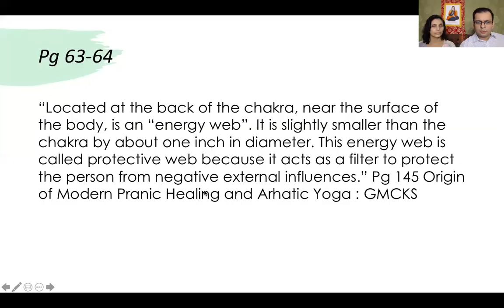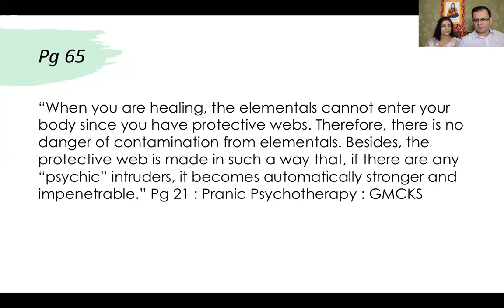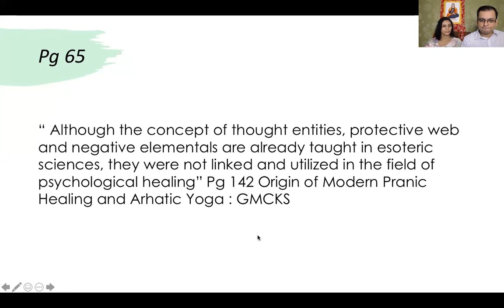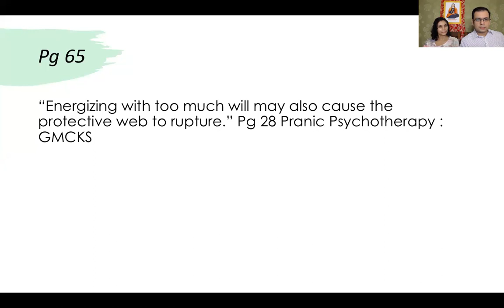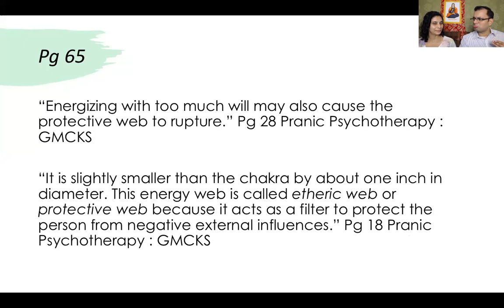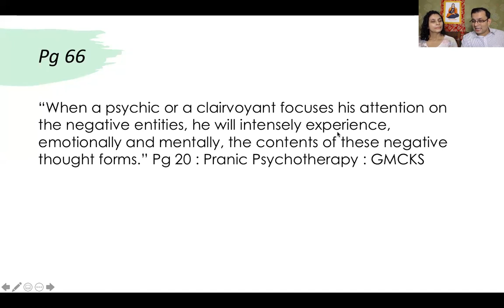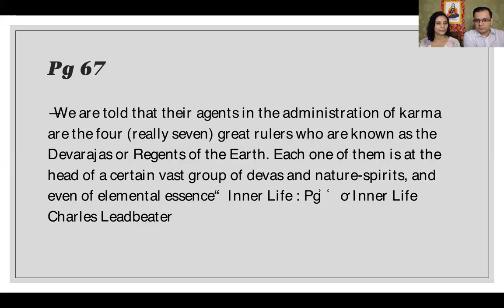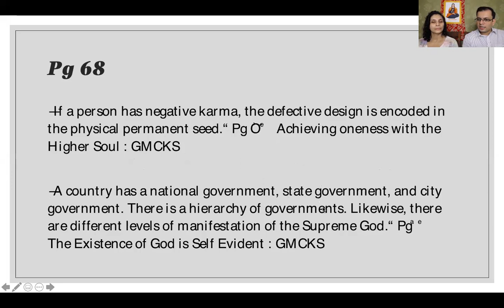Etheric Double Chapter 14 ends and Chapter 15 begins.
Chapter 14 is completed and Chapter 15 has two parts. Part 1 begins.